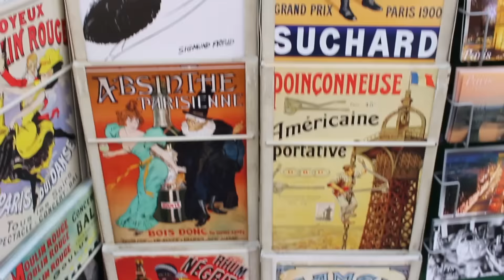Parížsky Vlog/ 25.-27.06.2015 | TinaNaté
↓ Pre viac informácií kliknite "Zobraziť viac" alebo “Show more" ↓

Minulý víkend som išla so sestrami na výlet do Paríža a rozhodla som sa naše zážitky zvečniť takýmto spôsobom.

Použitá Hudba:
Verbal- Blue
John Åhlin- Parisian Swing Guitars 04
Orchestra European- La Vie en Rose
Edith Piaf - La Vie En Rose
Intimate Tango